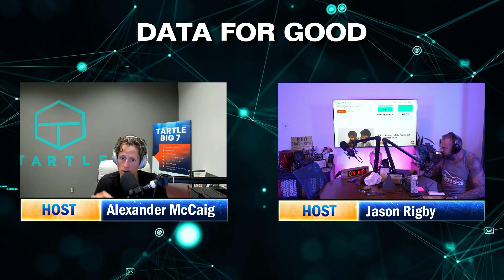TARTLE's Secret Campaign to Stop Poverty Today is Out NOW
For $2.78, you can help someone rise above the poverty line. Your payment, in its entirety, will go directly to people who are in dire need. No middle man or third parties messing with your money. This is for humanity.

TCAST is a tech and data podcast, hosted by Alexander McCaig and Jason Rigby. Together, they discuss the most exciting trends in Big Data, Artificial Intelligence, and Humanity. It’s a fearless examination of the latest developments in digital transformation and innovation.

The pair also interview data scientists, thought leaders, and industry experts. Pioneers in the skills and technologies we need for human progress. Explore our extensive TCAST selection at your pace, on your channel of choice.

What's your data worth?